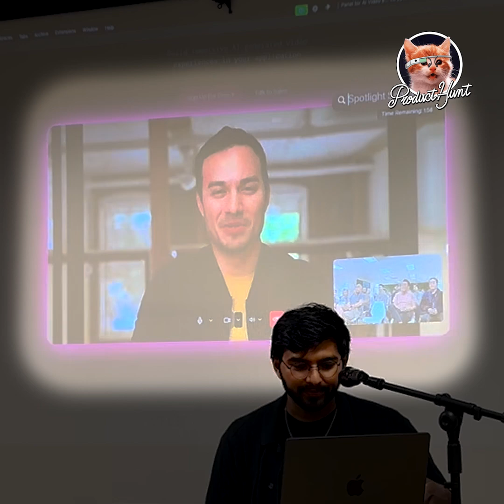Tavus CEO demo of Carter, a live digital twin, powered by the Conversational Video Interface.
Hassaan Raza, CEO and Co-Founder of Tavus, presents at a Product Hunt event. He demonstrates how you can talk to a live digital twin that can speak, see, hear and move – just like a human.

Developers can build live conversational experiences with AI agents and Digital Twins using our technology. Learn more and try chatting with Carter yourself